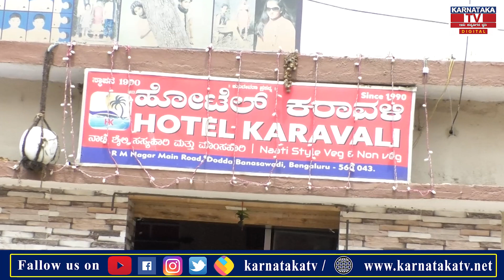"ಹೃದಯವಂತ ಹುಡುಗರು".. ಒಳಿತು ಮಾಡು ಮನುಸ ನೀ ಇರೋದು ಮೂರು ದಿವಸ | Karnataka Tv